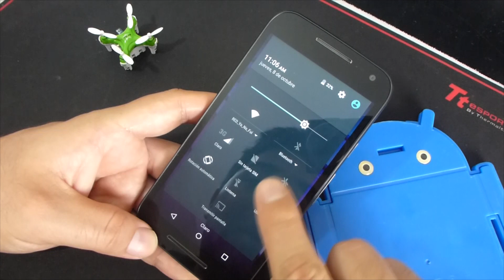Cómo Cargar La Batería De Tu Android Más Rápido - Consejos Android 2017